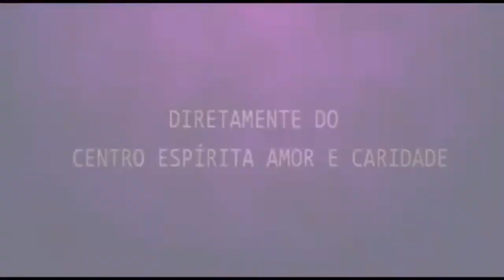Palestra Espírita - Edgar Miguel